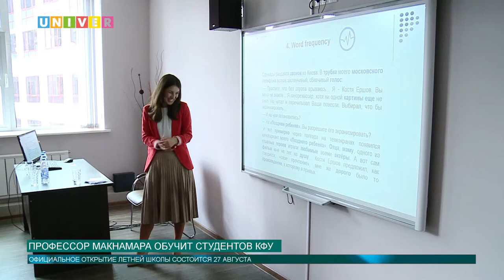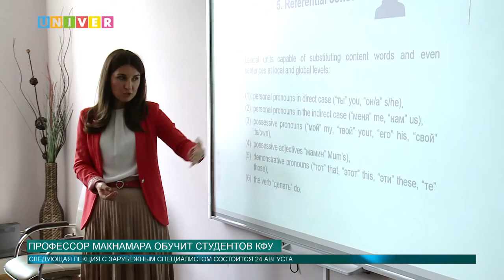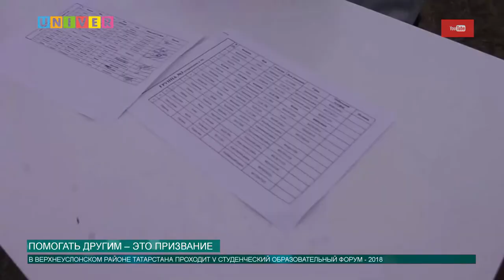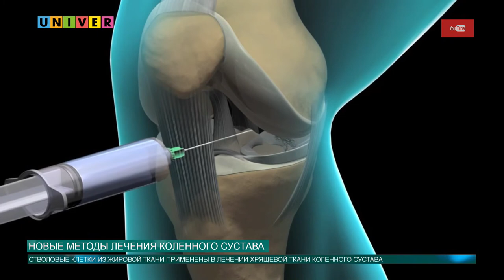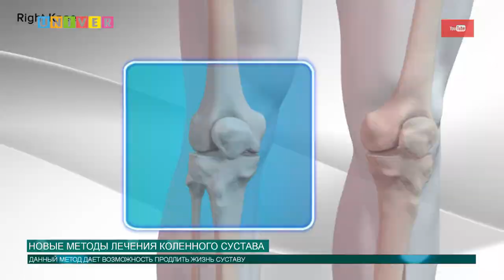Новости КФУ от 23.08.2016